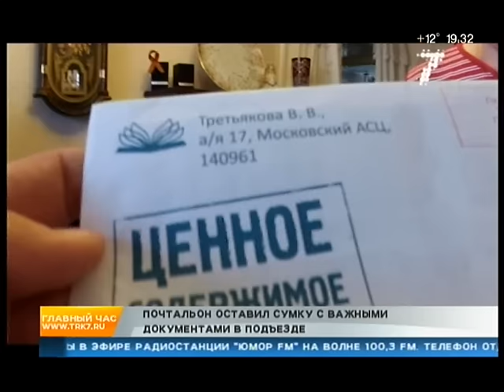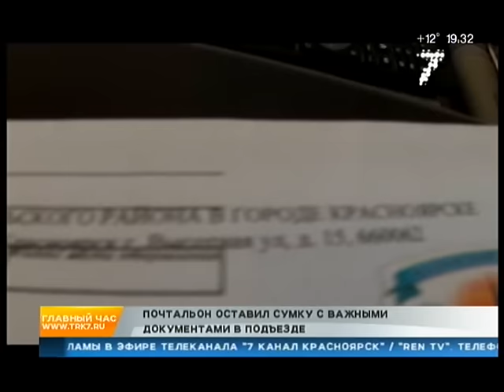В подъезде красноярска нашла целую сумку недоставленной почты | 7 канал Красноярск